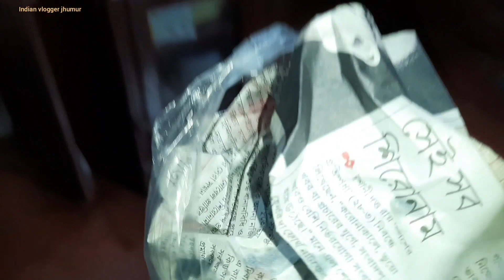My Simple Daily Life/ছানার ডালনা/বরবটি বাটা/Bengali vlog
Indian vlogger jhumur!!My simple daily life!!Chanar dalna!!Borboti bata!!Bengali vlog!!Bangla vlog!!Blog!!How to make borboti bata!!How to make chanar dalna!!Deshivlog!!Daily vlog!!vlogs!!Vlogging!!Indian vlog channel!!Bengali vlog channel!!